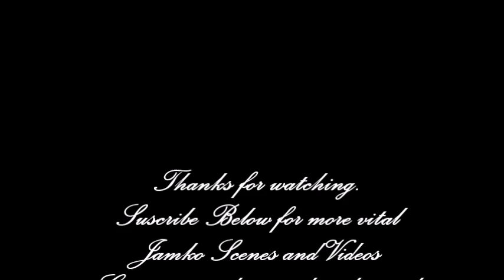Jamko Vital Scenes 10x14 Part 1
I just want everyone to be able to see this amazing genius scene again. PLEASE DO NOT USE MY CLIPS IN VIDEOS WITHOUT MY PERMISSION. I ADMIRE SOME OF THE VIDEOS APPEARING ON YOUTUBE BUT IT ISNT NICE THAT SOMEONE IS USING YOUR CLIPS WITHOUT YOUR PERMISSION. Come join in on the Jamko scene on Twitter too!!! My page is _Alice_Blue_ and we have great twitter convos and pics of the day and my personal favourite couldbejamko. Join the fun and join our mini army!!! Follow my New Jamko Instagram page!!! I also wrote a Jamko fanfic based on their dance on 7x09 CHAPTER 2 NOW UP Enjoy!!! Everything belongs to CBS. I just want everyone to be able to see our favourite couple's scenes again.